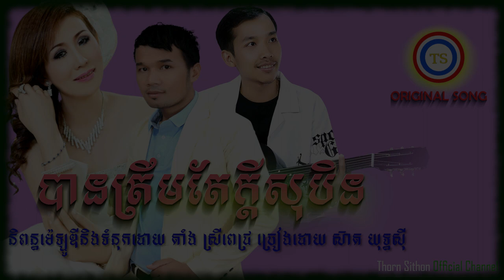បានត្រឹមតែក្ដីសុបិន - ច្រៀងដោយ ស៊ាត យុទ្ធសុី ( ORIGINAL SONG )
ច្រៀងដោយ -ច្រៀងដោយ ស៊ាតយុទ្ធសុី -
 ទនាក់ទំនង STUDIO មង្គលរដ្ឋ 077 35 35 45 / 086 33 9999
សម្រួលតន្រ្តីដោយថនសុីថុន សូមអរគុណរាល់ការគាំទ្រពីសំណាក់ប្រិយមិត្ត